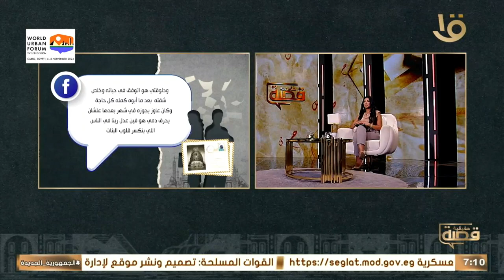أبوه كان عاوز يجوزه في شهر عشان يحرق دمي..فين العدل من الناس اللي بتكسر قلوب البنات قولولي اعمل ايه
أبوه كان عاوز يجوزه في خلال شهر عشان يحرق دمي.. فين العدل من الناس اللي بتكسر قلوب البنات قولولي اعمل ايه